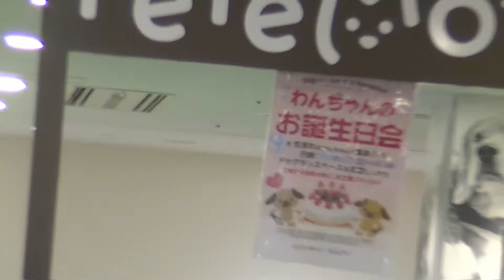イオンペット日本最大の室内ドッグランへ行ってきた！Aeon pet I went to the biggest indoor dog run in Japan!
ポメラニアン&フレンチブルドッグvol.276
Pomeranian & French bulldog vol.276

BGM①:Youtubeオーディオ ライブラリより

BGM②:Youtubeオーディオ ライブラリより